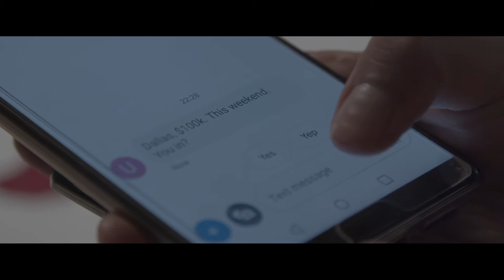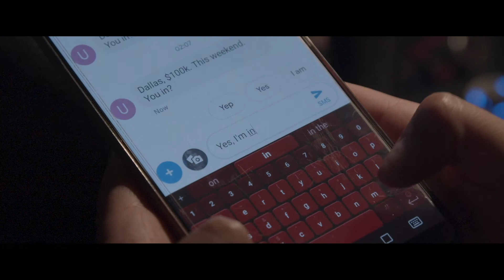Speed Date: a Des Moines 48-hour Film Festival Short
This was shot back in 2019 as a part of the Des Moines 48-hour Film Festival. It was my first time ever being a part of a film-related project. We drew a genre out of a hat (action/adventure), we were given another genre (holiday movie) and we had to include a prop (water bottle). From there, we have 48 hours, to write, cast, shoot, edit, score and premiere our short film incorporating all these elements.

The film is about a former hitwoman who is trying to settle into her new life in Des Moines only to have her Valentine's Day speed dating event interrupted by a former colleague.

The film stars:

Gabriela Fuentes
Shaquille Payne
Matthew Smith
Kenyan Smith

Production & Editing: Andrew Geisler & Jake Schmidt